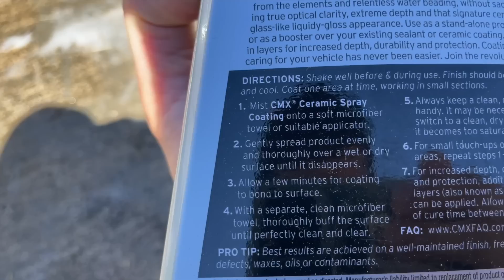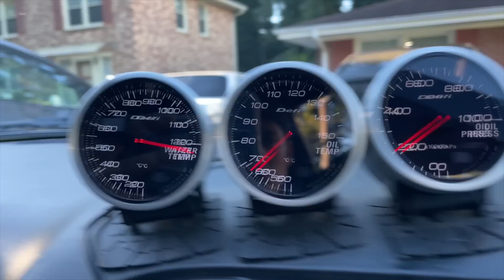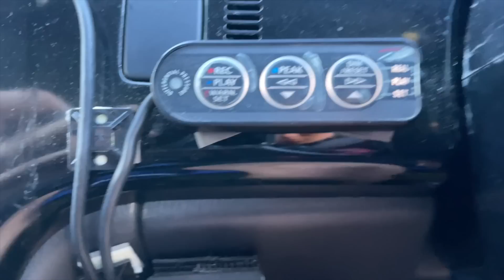息子の愛車日産スカイラインを初めてみたアメリカ人の反応が凄すぎた！Funny Reactions to My Son's Nissan Skyline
Steve's POV Podcast英語版！英語の勉強になりますよっ！

あっちゃんスカイラインR33 ご協力：
Kansei Wheels @KanseiWheels
Detail Werkz Dallas @detailwerkzdallas
Top Speed @topspeedpro1 & @top_speed_japan
Ivan's Performance Shop @ivansperformanceshop
Liqui Moly @liquimolyjapan & @liquimoly.usa.canada

編集  @mediafocusfilm

息子のマツダRX-7を久しぶりにアメリカ人に見せたら反応が凄すぎた！【ロータリー爆音注意】

買ったばかりの日産グロリアを初めてアメリカ人に見せたら反応が凄すぎた！

トヨタハチロク(AE86)とマツダRX-7を初めてアメリカ人に見せたら反応が凄すぎた！リアル頭文字D！

買ったばかりの日産グロリアでテキサスを走らせてみた！見れば見るほどアメ車と共通するところが多い！